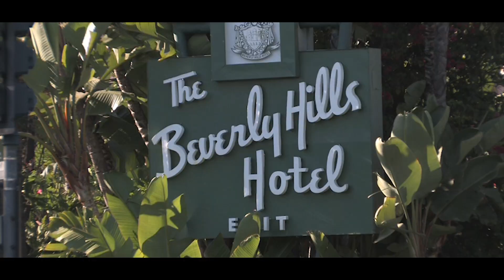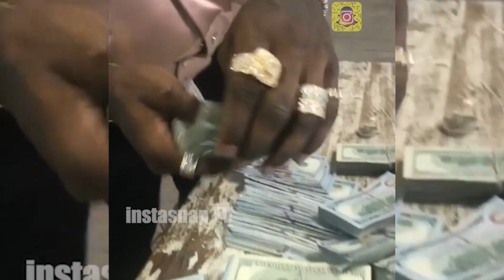David Weintraub Presents the Untold Stories of Reality TV